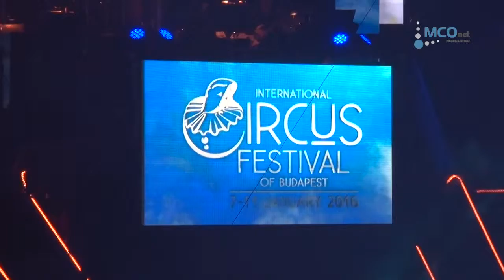Závogyán Magdolna riport / XI. Budapesti Nemzetközi Cirkuszfesztivál / 2016.01.11.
Závogyán Magdolna
kultúráért felelős helyettes államtitkár
A világ egyik legrangosabb cirkuszművészeti seregszemléje
A legjobb, legsikeresebb cirkuszi produkciók a világ minden pontjáról
A szakma legkiválóbb képviselői, cirkuszigazgatók, művészeti vezetők egy helyen